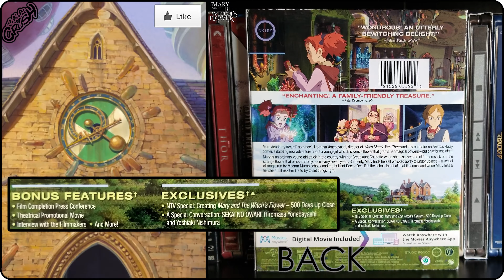Mary and the Witch's Flower (2017) Blu-ray Unboxing (4K Video) メアリと魔女の花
[SHOWCASING]
メアリと魔女の花 | Meari to Majo no Hana
Mary and the Witch's Flower (2017) on Blu-ray

[DIRECTED BY]
Hiromasa Yonebayashi

[STARRING]
Hana Sugisaki / Ruby Barnhill as Mary Smith
Yūki Amami / Kate Winslet as Madam Mumblechook
Fumiyo Kohinata / Jim Broadbent as Doctor Lee
Ryunosuke Kamiki / Louis Ashbourne Serkis as Peter
Shinobu Otake / Lynda Baron as Charlotte
Eri Watanabe / Morwenna Banks as Miss Banks
Kenichi Endō / Rasmus Hardiker as Zebeedee
Hikari Mitsushima / Teresa Gallagher as Redhead Witch

[PRODUCED BY]
Yoshiaki Nishimura

[SCREENPLAY BY]
Riko Sakaguchi
Hiromasa Yonebayashi

[BASED ON]
The Little Broomstick by Mary Stewart

Takatsugu Muramatsu

[CINEMATOGRAPHY]
Toru Fukushi

[SPECIFICATION]
Video Codec: MPEG-4 AVC (24.98 Mbps)
Resolution: 1080p
Audio:
-Japanese: DTS-HD Master Audio 5.1 (48kHz, 24-bit)
-English: DTS-HD Master Audio 5.1 (48kHz, 24-bit)
Subtitles: English, English SDH, French
Discs: Two-disc set (1 BD-50, 1 DVD)
Packaging: Amaray with Slipcover
Playback: Region A
Run Time:  103 minutes

[SPECIAL FEATURES]
00:12

[PRODUCTION COMPANY]
Studio Ponoc

[DISTRIBUTED BY]
Gkids